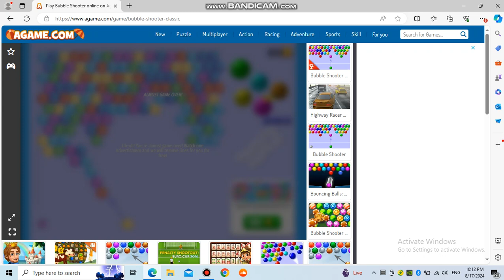Playing Agame's Bubble Shooter(17/8/2024)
Bubble Shooter has become one of the world’s most popular online arcade games. If you’ve never tried it, you’ll discover why it’s so beloved once you start playing Bubble Shooter.

The original Bubble Shooter debuted in the 1990s. Since then, it’s helped inspire many other bubble shooter games that feature everything from balloons to cookies. This version includes a challenging feature. You won’t be able to see the colors of the bubbles in the queue while you plan your shots. This adds an interesting element similar to those found in puzzle games, and it makes Bubble Shooter even more exciting.

How to Play Bubble Shooter?
Take control of the launcher at the bottom of the screen and aim each bubble at those at the top. Your goal is to put bubbles of the same color into batches of three or more. When this happens, they’ll explode and disappear.

Game Controls
USE THE MOUSE to aim the launcher.
LEFT CLICK to launch a bubble.
Similar Games
If you'd like to play similar puzzle video games like Bubble Shooter Classic, here’s a few more that you might want to try.

Bubble Shooter Pro
Bubble Pop Butterfly
Mahjong Connect Classic
Solitaire Story: Tripeaks 2